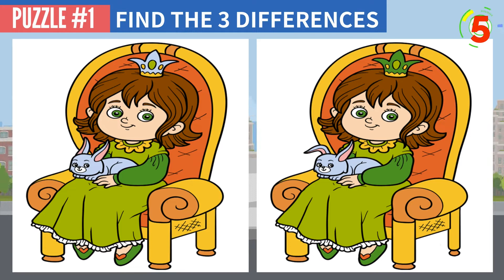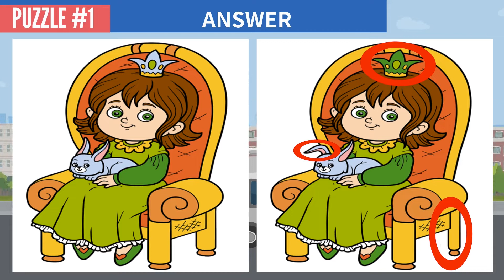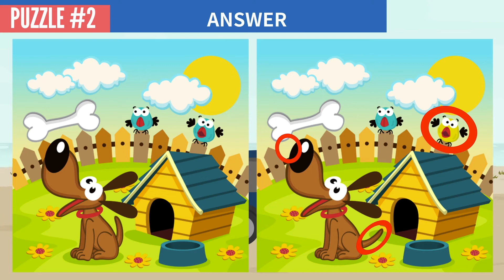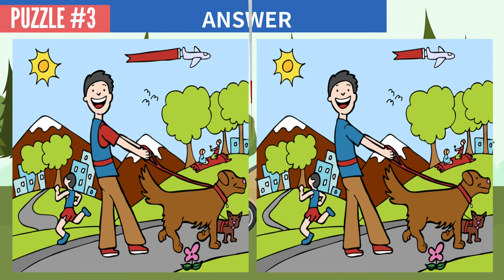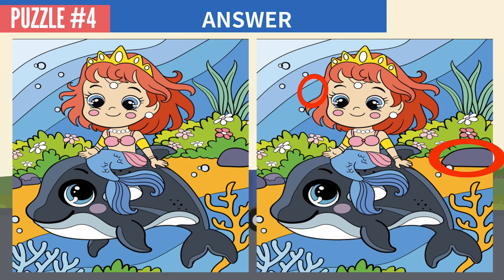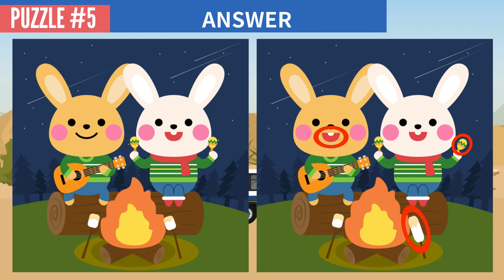FIND THE DIFFERENCE - BRAIN GAMES NO115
Spot the difference picture puzzle.
The time limit is 90 seconds, so try to find all the DIFFERENCE as fast as you can! The difficulty level gradually increases, and the last PUZZLE is quite difficult.

00:00 OPENING
00:11 NO.1
01:49 NO.1 ANSWER
02:07 NO.2
03:45 NO.2 ANSWER
04:03 NO.3
05:41 NO.3 ANSWER
05:59 NO.4
07:37 NO.4 ANSWER
07:55 NO.5
09:33 NO.5 ANSWER
09:50 ENDING